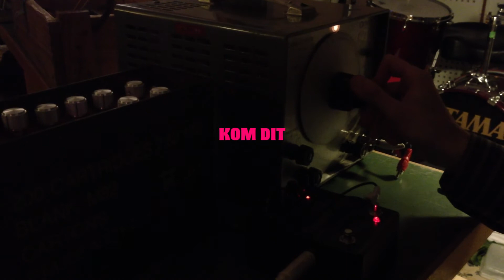GGR Betong. Trailer för lördag 18 oktober, 2014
Kom till pustervik på lördag. Då blir det musik!